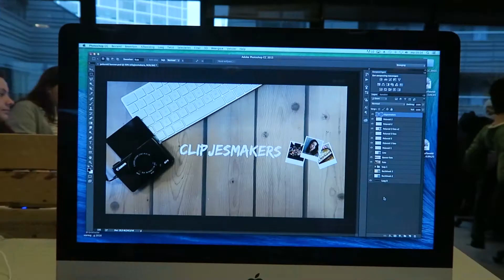De Groep Van 2017 | INTRO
Clipjesmakers is onderdeel van de Clipjesfabriek: op dit kanaal vind je video's die wij zelf produceren: vlogs, Ask Me's, iAM's en voxpops. Benieuwd? Bekijk de afspeellijsten: